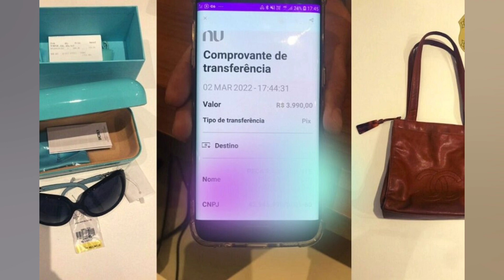TRIO É PRESO APÓS SEQUESTRAR VÍTIMAS E APLICAR GOLPE DO PIX EM SP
Três suspeitos foram presos. acusados de fazer transferências via Pix de contas bancárias de duas vítimas. na rua Samara. no Jaraguá. zona norte da capital paulista. por volta das 9h30 desta quarta feira (30). Segundo a Polícia Militar. três homens abordaram duas vítimas no bairro e fizeram transferências via Pix de suas contas. O trio tentou. também. sequestrar as vítimas. obrigando as a entrar em um carro usado pelos suspeitos. De acordo com a PM. as vítimas conseguiram fugir e acionaram as equipes via 190. descrevendo as características do carro e dos suspeitos. Após investigações. os policiais conseguiram localizar o trio e o veículo. que havia sido abandonado na tentativa de fuga. Com eles. foram apreendidos alguns celulares. Ainda não há informação de quanto dinheiro as vítimas perderam com as transferências realizadas. tampouco se outros objeto foram apreendidos. O caso será encaminhado ao 33°DP (Vila Mangalot).